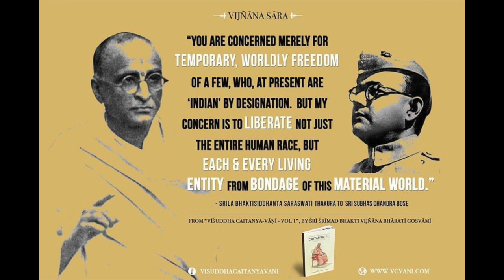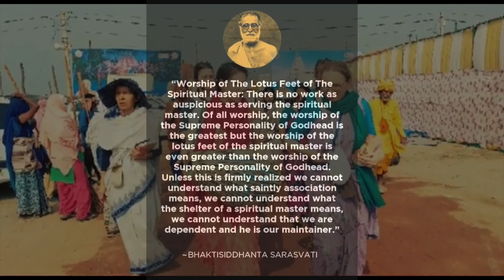"KRSNA'S SPECIAL FAVOR" Words and Music by Jayanta das (Larry Gatpandan)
BY HDG SRI SRIMAD 108 SRILA  A.C.
BHAKTIVEDANTA SWAMI PRABHUPADA

The Supreme Personality of Godhead said :
"If I especially favor someone, I gradually deprive him of his wealth. Then the
relatives and friends of such a poverty-stricken man abandon him. In this way, he suffers one distress after another."

"KRSNA'S SPECIAL FAVOR"
Words and Music by Jayanta das
(Larry F. Gatpandan)

A special favor Krsna has shown

OM my Lord, you've taken everything away
I've been crying and totally confused
My mind has gone astray, my wealth, friends and family
They've all abandoned me, miserable and left all alone

KRSNA sees not only what you give
But He also sees what you are holding back
Says I, "How will I now live ?"
My PRABHUPADA is with me and my GURUDEVA
will take me back home !

    guitar lead solo

HARE KRSNA MAHAMANTRA

HARE KRSNA HARE KRSNA
KRSNA KRSNA HARE HARE

      fade

A very special thanks to TK ji and Mother Sachi, my 'Simply Wonderful Friends' ! Hari Bol !

Vocals : Jayanta das
Vocals, Guitar, Musical Arrangement and Video : Titikseva Karunika das
         Recorded at Nam Rock Studio, Escondido, CA USA

Lunch Prasadam by Mother Sachi ! Delicious ! Hari Bol !